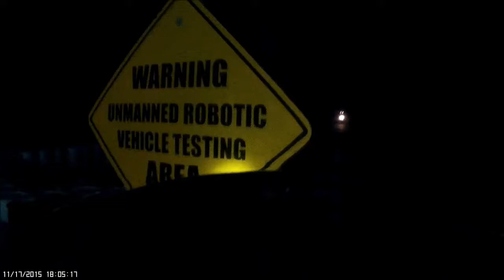Ride 2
Ride home after work in the dark.